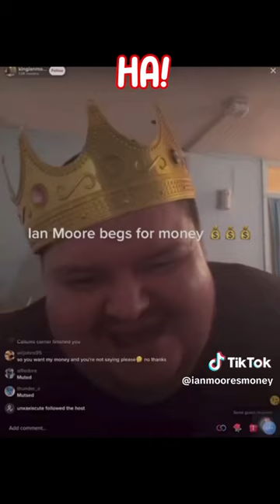Highlights from King Ian Moores past